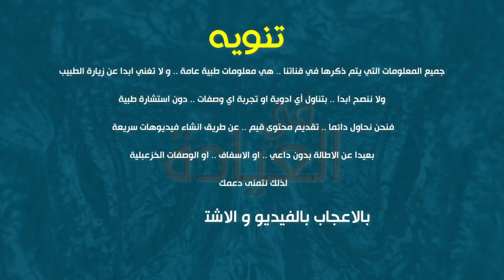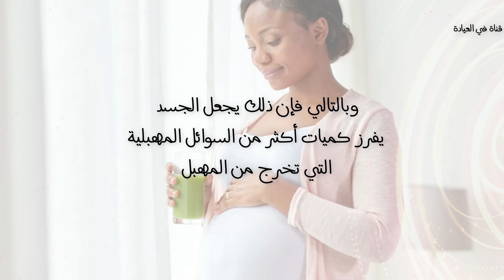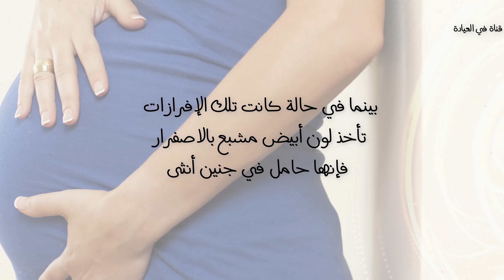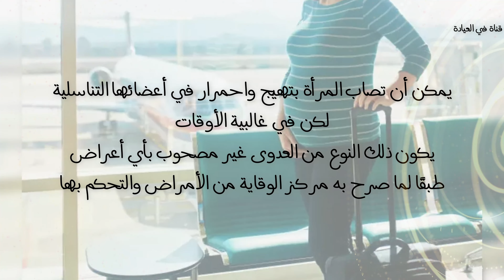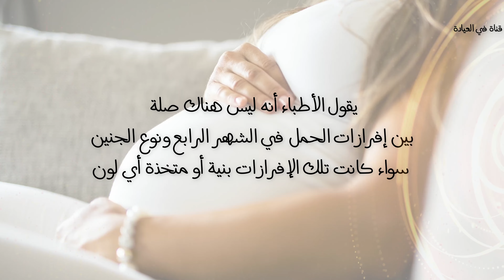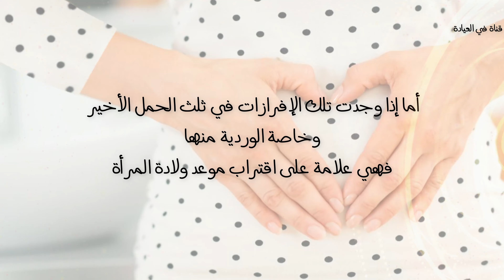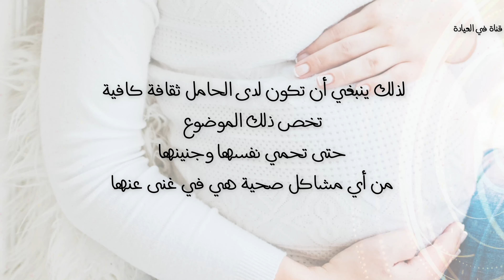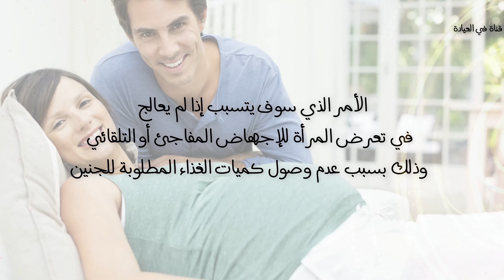افرازات الحمل في الشهر الرابع | نزول إفرازات صفراء او حمراء او بنيه او بيضاء في الشهر الرابع للحمل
الافرازات البيضاء في الشهر الرابع | كيف تكون إفرازات الحمل في الشهر الرابع الطبيعيه والمرضيه افرازات الحمل في الشهر الرابع | نزول إفرازات بيضاء او حمراء او بنيه او صفراء في الشهر الرابع للحمل افرازات الحمل في الشهر الرابع | كيف تكون إفرازات الحمل في الشهر الرابع الشهر الرابع في الحمل شكل الجنين وأعراض الحمل وعلاجها واجب الافرازات في الحمل نصائح للحامل في الشهر الرابع الحمل في الشهر الرابع وحركة الجنين التي لا تشعر بها الحامل و ظهور نوع الجنين وسبب مغص الشهر الرابع الإفرازات البيضاء للحامل ونوع الجنين|شكل إفرازات الحمل بولدوببنت بالصور|الإفرازات الصفراءونوع الجنين